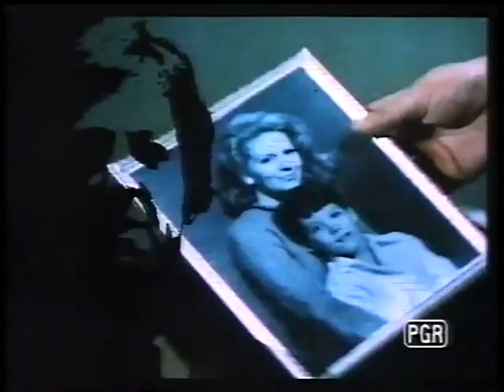LUCAS TANNER Ep. 10 "Cheers" (1974) David Hartman, Rosemary Murphy, Robbie Rist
Co-Starring Alan Abelew, Trish Soodik, Kimberly Beck, Michael Dwight-Smith.
One of Lucas' students resists efforts from the teacher to help treat his drinking problem.  Guest Stars Sam Bottoms, Louise Latham, Pat Hingle, Lloyd Battista, Michael Fox, Ben Cooper, Sidney Clute, Marla Pennington.